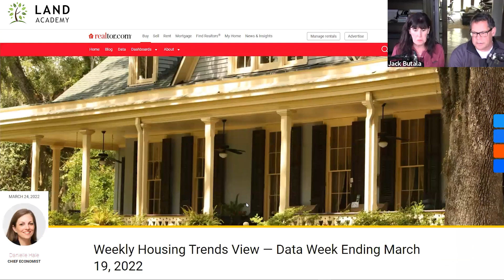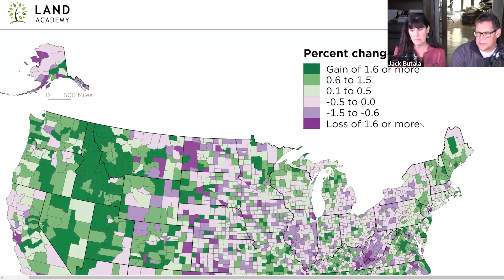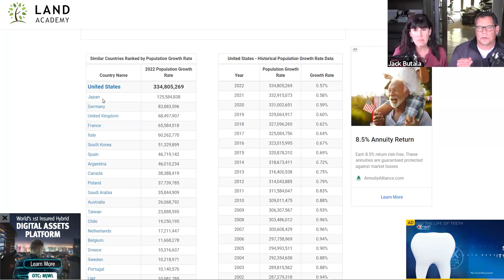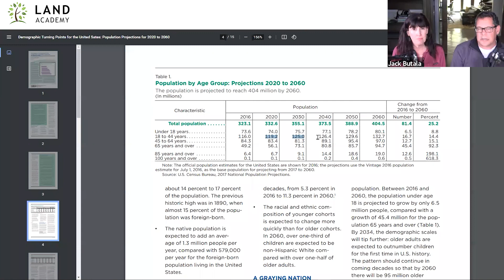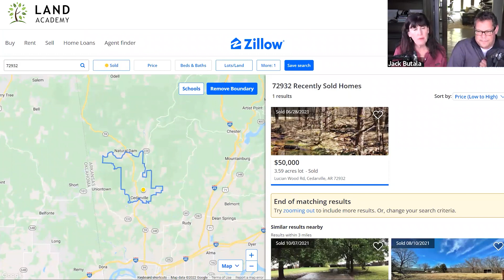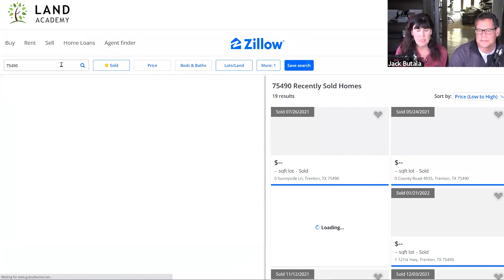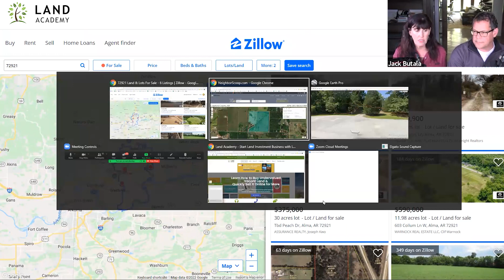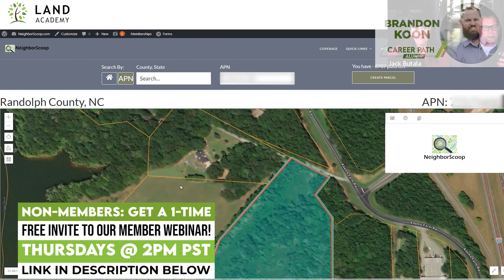Land Deal Review | Weekly Member Call | March 31, 2022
Get an inside look at how we review our Land Academy Members' Real Estate Land Deals.
Weekly Member Call March 31, 2022

🟢 ABOUT US 🟢

1. Identify a rural market where there is a lot of unwanted land.
2. Contact the owners of the property and purchase it for next to nothing.
3. Sell it on the internet for more than you paid.